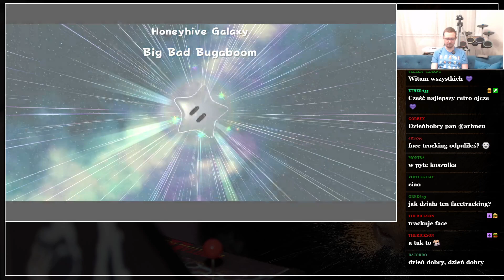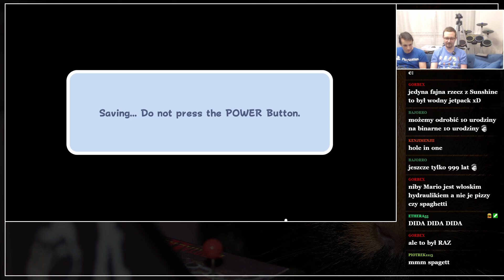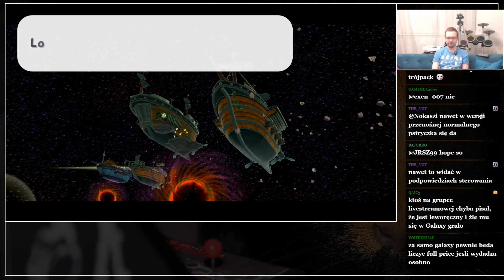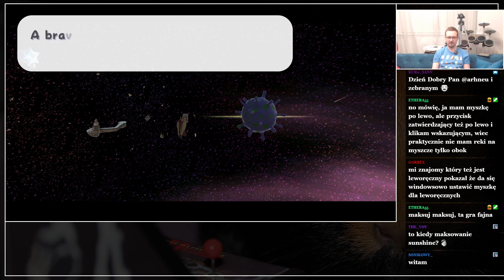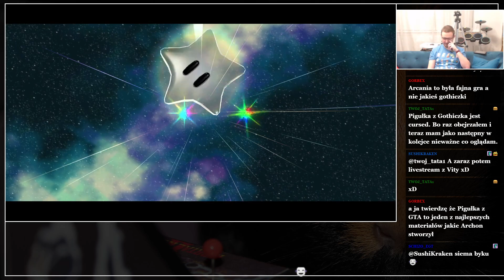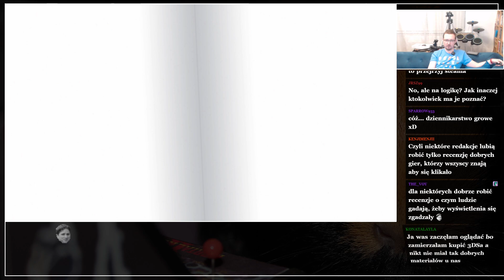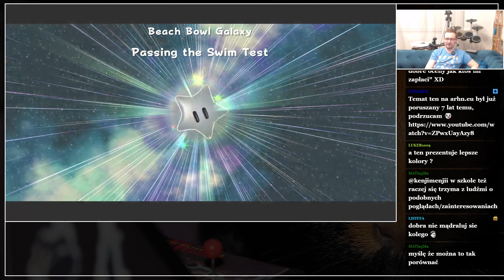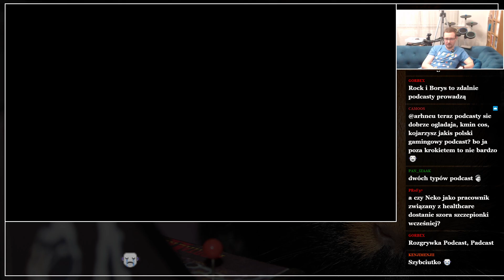Super Mario Galaxy #2 [04.02.2021]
Super Mario: Galaktyka Grunix została opanowana przez złego Bowsera! Tylko Mario i jego koleżanka Rosalina mogą ocalić wszechświat!1111 -- Watch live